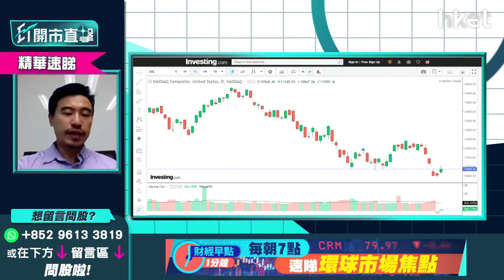【ET開市直擊】（精華）美國下次加息幾多厘？方澤翹：下次加息0.75厘無懸念 聯儲局對通脹過於樂觀